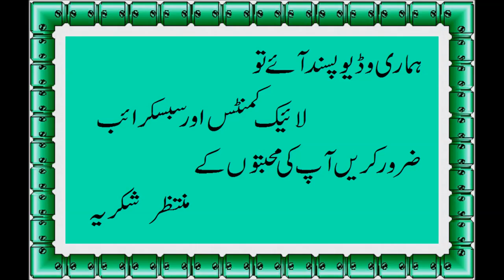Palak Gosht Recipe Spinach Meat Curry Recipe Yummy Recipes